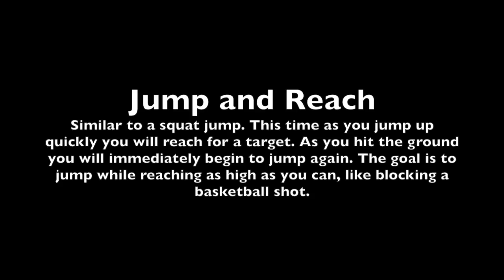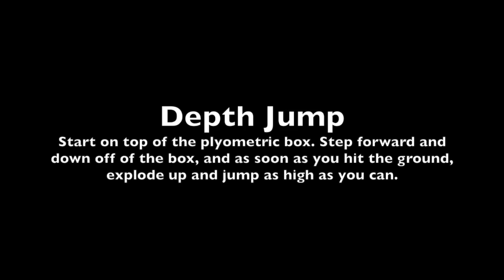Plymotric Drills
Plyo Drills For high school girls' basketball